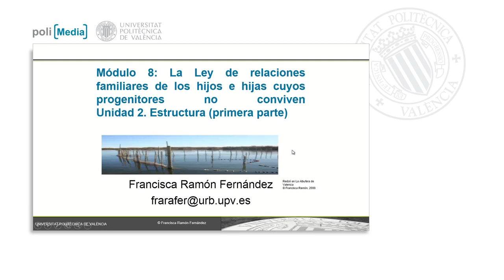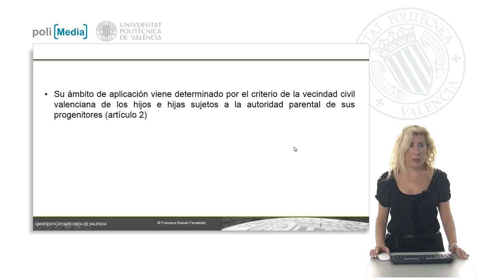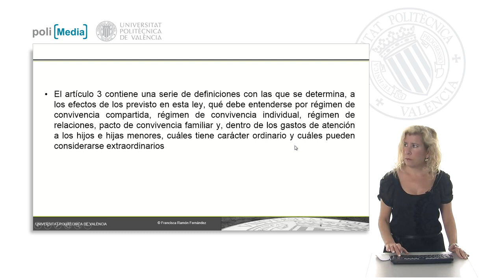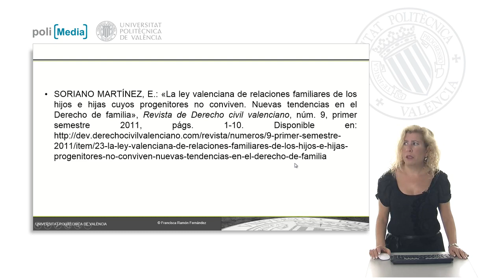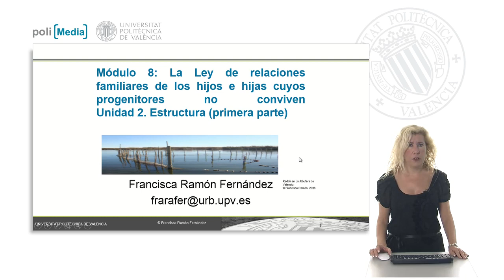Estructura (primera parte) | 52/57 | UPV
Título: Estructura (primera parte)

Descripción automática: En este video, la profesora introduce el módulo ocho de un curso sobre Derecho Civil centrado en la ley que rige las relaciones familiares de hijos con progenitores no convivientes. La ley se compone de siete artículos, una disposición adicional, dos transitorias, una derogatoria y cuatro finales. Resalta la relevancia de esta normativa y su ámbito de aplicación, definido por la vecindad civil, en lugar de la territorialidad.

Se menciona la inclusión en la ley de definiciones clave, como los tipos de convivencia y gastos familiares, ordinarios y extraordinarios. El artículo cuatro detalla el pacto de convivencia familiar, que requiere aprobación judicial y regula las relaciones familiares, la residencia familiar y la determinación de los gastos de atención a menores.

Finalmente, la profesora recomienda bibliografía y artículos doctrinales para complementar el estudio de la estructura y contenido de la ley. Invita a seguir con el curso en la siguiente unidad didáctica, agradeciendo la atención de los participantes.

Curso: Este vídeo es el 52/57 del curso MOOC Derecho civil foral valenciano | Universitat Politècnica de València (UPV).